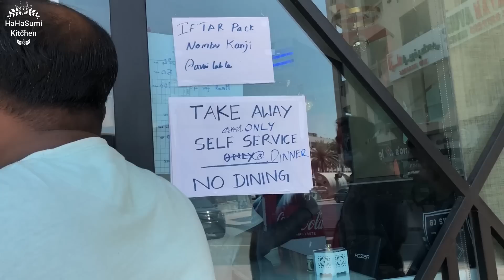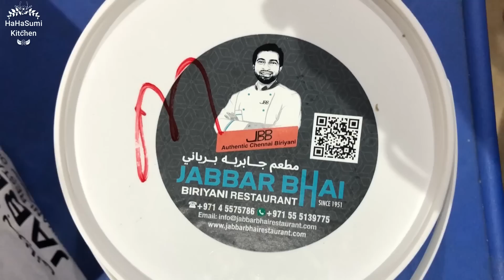🍗ஜபார் பாய் பிரியாணி ஆல் மணக்கும் துபாய் Famous Youtuber Jabbar Bhai Biryani in Dubai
Hello Vanakka, Welcome to HaHaSumi Kitchen
This Sunday we had been to Jabbar Bhai Biryani Restaurant Dubai and met Jabbar Bhai in his Kitchen... Join me in this video to have a sneak peek into Jabbar Bhai Biryani Restaurant  Kitchen...

Flavours With HaHaSumi - English Channel